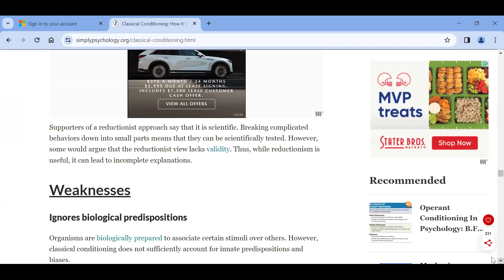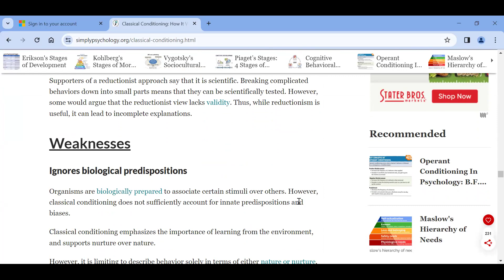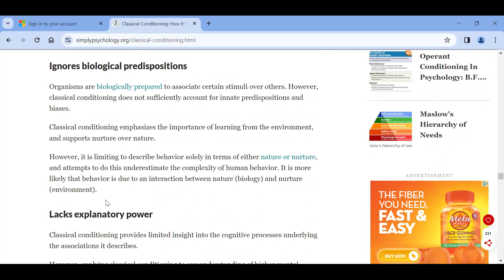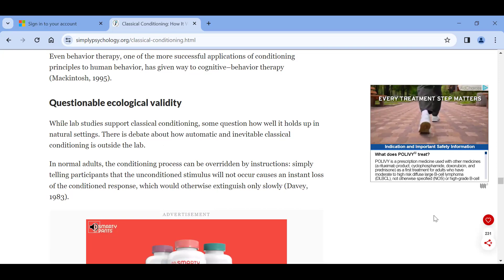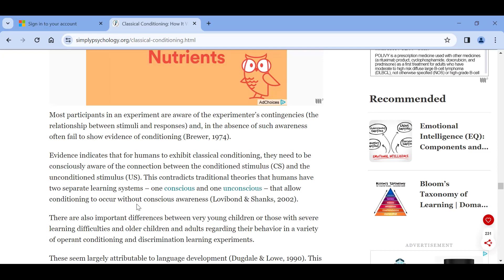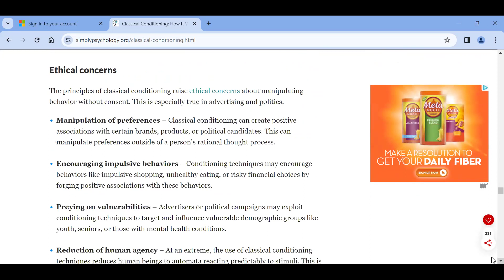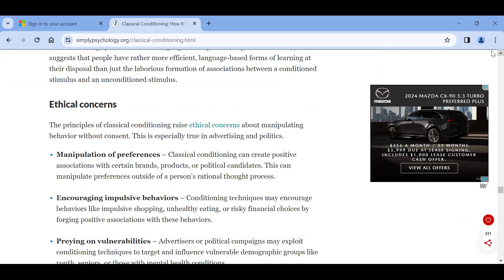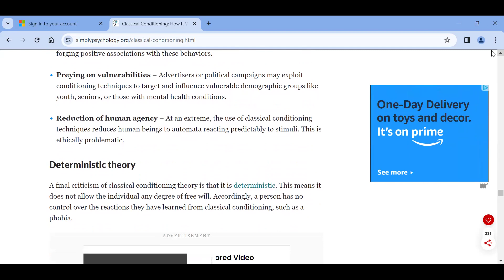Classical Conditioning Theory, Part III